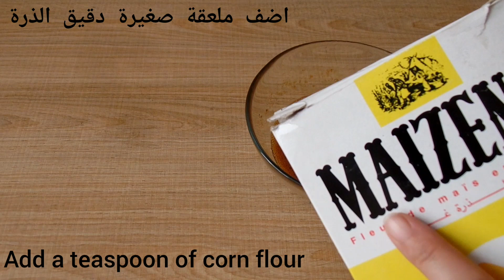فى 3 أيام فقط 👌👌 ستختفي كل التجاعيد حول العين و الفم و الجبهة 👍 النتيجة مبهرة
أيها الأصدقاء ، إذا أعجبك هذا الفيديو ، يمكنك مساعدة القناة:

!! قيم الفيديو! - يسعدنا ويساعدنا في تطوير القناة.
اكتب لنا تعليقًا أو اترك وجهًا مبتسمًا شكرا لكم

التجاعيد,علاج تجاعيد الوجه,تجاعيد,تجاعيد الوجه,شد تجاعيد الوجه,كريم علاج التجاعيد,كيفية علاج